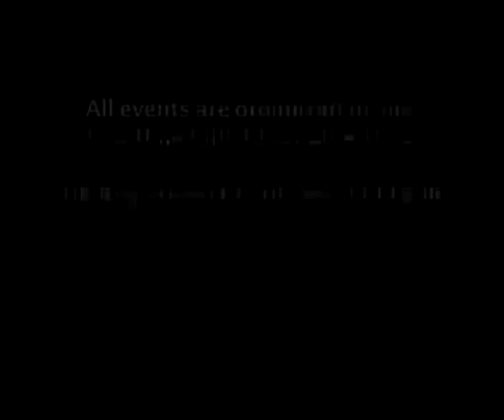Insight with Zainab Salbi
14/10/2009 - When Zainab Salbi's father was chosen to be Saddam Hussein's personal pilot the 11 year-old's life was changed forever.
Her memoir Between Two Worlds: Escape from Tyranny: Growing Up in the Shadow of Saddam tells the story of growing up in the presidential household and the arranged marriage that took her to the US.
After leaving her abusive husband, Zainab Salbi set about fulfilling her childhood dream of helping women around the world.
She will be at the Frontline Club to talk about her remarkable life and the organisation she set up, Women for Women International, which has helped more than 153,000 women in nine countries including Afghanistan, the Democratic Republic of Congo and Iraq.
Zainab Salbi was honoured by President Bill Clinton in 1995 for her humanitarian work and was elected as a Young Global Leader in 2007 by the World Economic Forum in Davos.